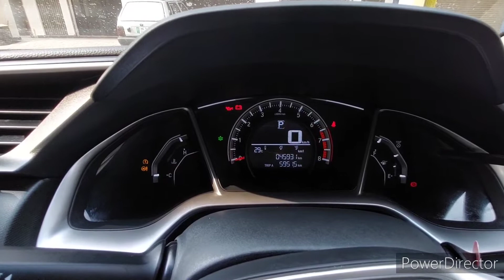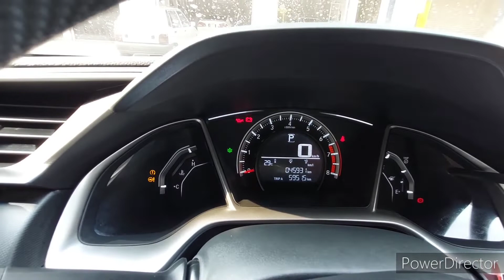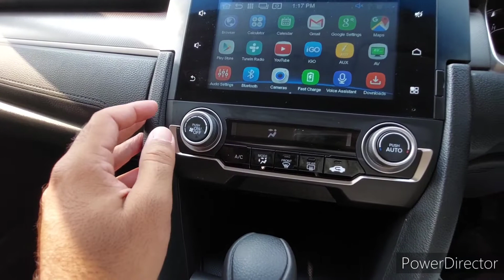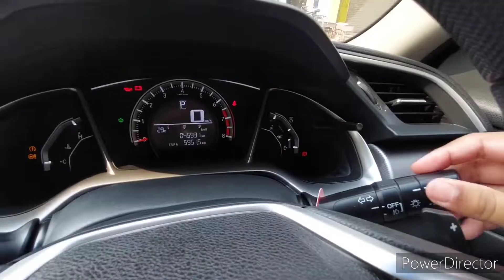Honda Civic 1.5 Turbo 2016 | Detail Review | Price,Space,Spec,Features | ZainU AwAn etc